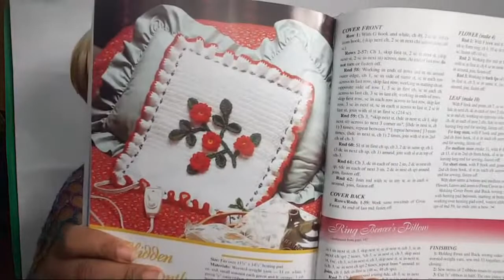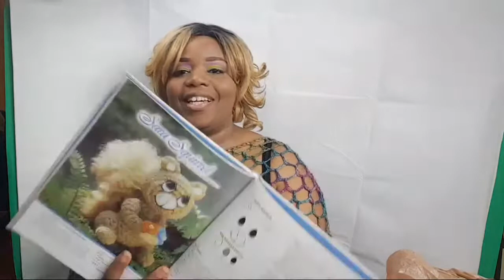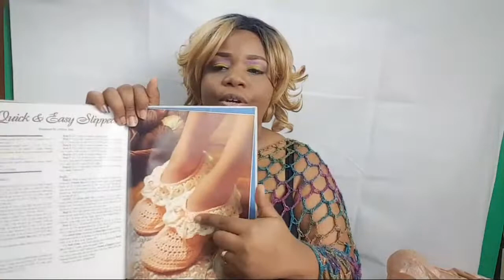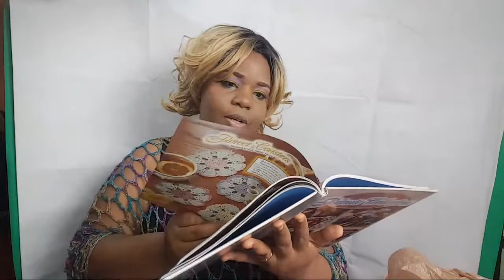Make And Meet